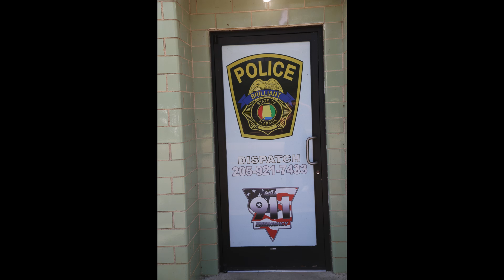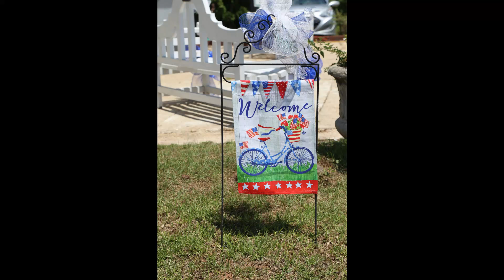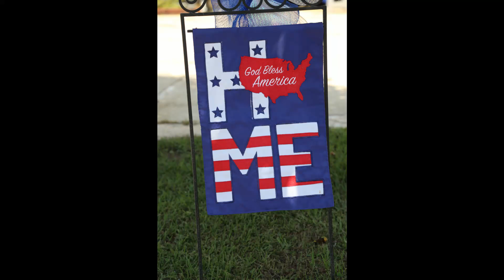Brilliant Coal Fest Slide Show